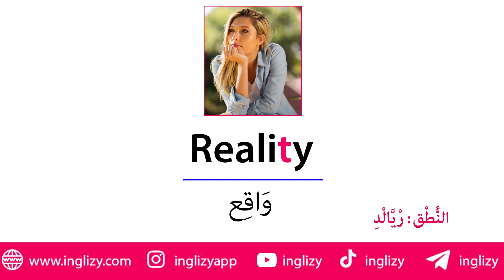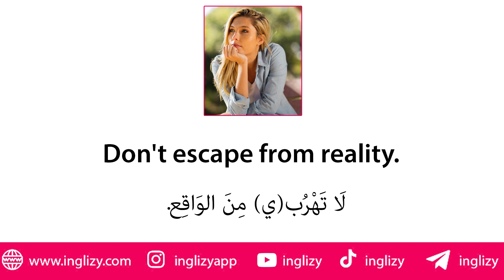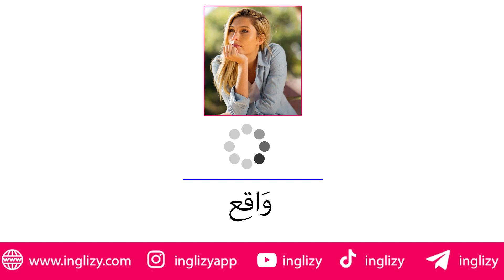تعلم كلمة واقع وخيال بالانجليزي | أسهل طريقة لتعلم اللغة الانجليزية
مرحبا ❤️
في هذا الفيديو ستتعلمون :
- كلمة واقع  وكلمة وخيال  بالانجليزي
- استخدام كلمة واقع  وكلمة وخيال  في جمل بالانجليزي
- تمرين ممتع لتعلم وحفظ هذه الكلمات والجمل اللغة الانجليزية